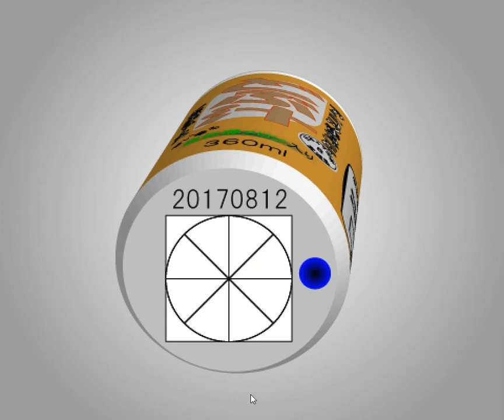[TomoLaSiDo] Motto Akeru Escape 31 Walkthrough